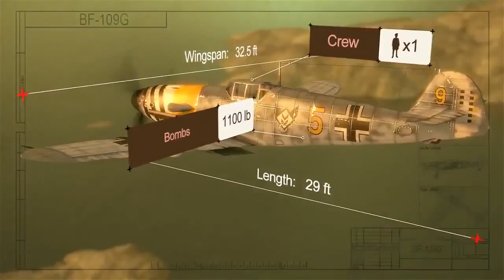Best Warplanes Gmae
free tank games,german online tank,tank eve online,online tank build,tank 2 online,3d tank games,